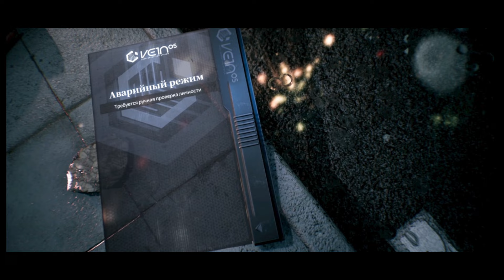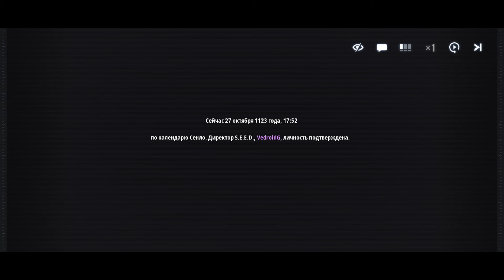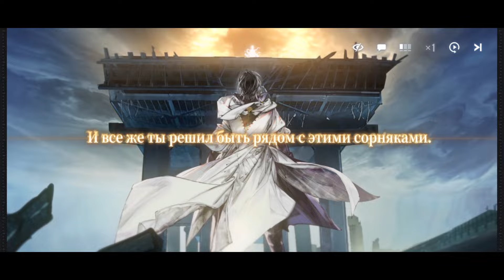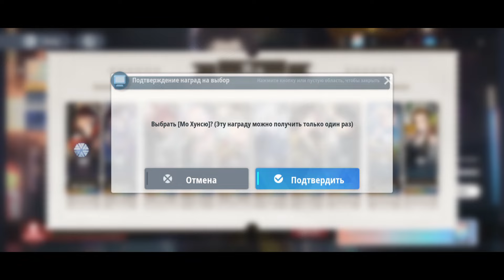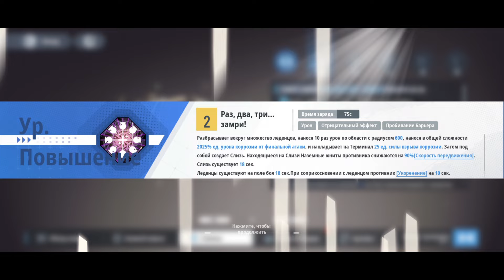ASH ECHOES: РЕЗОНАНС | СТАРТ ЗБТ | ПЕРВЫЙ ВЗГЛЯД 😮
Врываемся на ЗБТ и Смотрим СВЕРХНОВУЮ РПГ!

👾Мой ведроид:
Samsung Galaxy S21 8/256
Exynos 2100
1x Cortex-X1 2.9 ГГц, 4x Cortex-A55 2.2 ГГц, 3x Cortex-A78
GPU Mali-G78